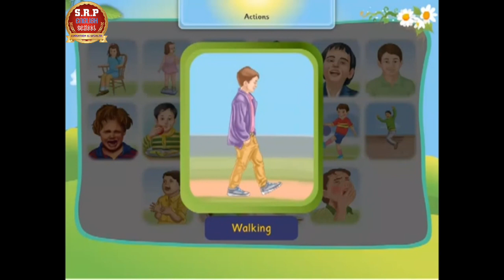Action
Action for Children (formerly National Children's Home) is a UK children's charity created to help vulnerable children and young people, and their families, in the UK.
The charity's has 7,000 staff and volunteers, who operate over 475 services in the UK.[citation needed] They have helped a total of 368,648 children in 2019 and 2020.
Action for Children's national headquarters is in Watford and it is a registered charity under English and Scottish law. In 2017/18 it had a gross income of £151 million.
The first 'Children's Home', a renovated stable in Church Street, Waterloo, was founded in 1869 by Methodist minister Thomas Bowman Stephenson, who had been moved by the plight of children living on the street in London. The first two boys were admitted on 9 July 1869. In 1871 the home was moved to Bonner Road, Lambeth, and girls were admitted. The home was approved by the Wesleyan Methodist Conference in the same year. A year later, in 1872, a second home opened in Edgworth, Lancashire.
The homes were divided into small family units run by a 'house mother' and 'house father', which was in marked contrast to the large institutions and workhouses common at the time. Training was also an important aspect. A childcare course was set up in 1878 and the graduates of this programme – who were called 'the Sisterhood' or 'the Sisters of the Children' – went on to work in the Home.
An Industrial School at Milton, Gravesend, was taken over in 1875 and a children's refuge in Ramsey on the Isle of Man established in 1882. With the opening of the Princess Alice Orphanage in Birmingham the Home was renamed to 'Children's Home and Orphanage'.
Further properties in Alverstoke, Hampshire; Chipping Norton, Oxfordshire; Frodsham, Cheshire; and Bramhope near Leeds were acquired and, by 1908, the charity had grown to become the 'National Children's Home and Orphanage'.
In 1913 work began on a large site in Harpenden, which became home to over 200 children, with a print works for apprentices. It subsequently became the charity's head office.
Many other new branches and schools were founded, including the first residential nursery branch in Sutton Coldfield in 1929 and the first Scottish branch in Glasgow in 1955. The charity became an adoption agency in 1926.
The Rev. Gordon Barritt, who became the head of NCH in 1969, started the process of closing the organisation's children's homes and starting to offer support to keep children with their families.
In 1994, the charity changed its name to 'NCH Action for Children'. Fourteen years later, in September 2008, it became 'Action for Children'. The changes were part of the shift away from providing children's homes (most of which have now closed) to a wider range of services.
In December 2016, Catherine, Duchess of Cambridge, succeeded The Queen as patron of the organisation
Child migration
The NCH set up a child emigration scheme in 1873 and a branch in Hamilton, Ontario, Canada, opened This programme of sending children to Canada, where they were called Home Children, has been criticised and children have been found to have been abused following migration. The NCH itself has said that "the experience of migration was profoundly damaging to significant numbers of the children concerned".NCH is estimated to have sent 3,500 children to Canada between 1873 and 1931, and a small number of children to Australia in the 1930s and early 1950s. The Independent Inquiry found that some children were sent by the NCH without their parents' consent, and that some children who wanted to come back to the UK were not allowed by the NCH to do so. The Inquiry concluded that, although the NCH's principles of care had been ambitious for the time, some children were placed in "harsh conditions":
The NCH put more measures in place than other institutions to monitor the care being afforded to child migrants. This allowed them to appreciate the poor care being provided to some child migrants in Australia. They then took the commendable decision to halt migration promptly in light of the concerns raised.
Nevertheless, we consider that NCH’s failure during the migration period to ensure that it received more regular reports from the receiving institutions meant that it could not be properly satisfied about some aspects of the care provided. This included the quality and number of staff, and the punishment regimes in place.
The Inquiry also finds that, although the NCH stopped migrating children due to concerns about the adverse conditions, it did not bring back to the UK those children previously migrated.

संस्कृत में एक श्लोक है 🙏🙏🙏🙏🙏 विद्या ददाति विनय विनियाद् याति पात्रताम । पात्र तवात् धनमापनोति धनात् धर्म ततः सुखम् ।। 🙏🙏🙏🙏🙏🙏🙏 अर्थ: विद्या से विनय मिलती है विनय से पवित्रता अर्थात शांति आती है ओर पवित्रता से धन मिलती है धन से धर्म होता है ओर धर्म से ही सुख प्रात होता है  🙏Please Watch this Videos till end 🙏🙏Please Subscribe🙏🙏  🙏🙏Please Like 🙏🙏Please Share 🙏🙏
Thanks
S.R. P ENGLISH SCHOOL